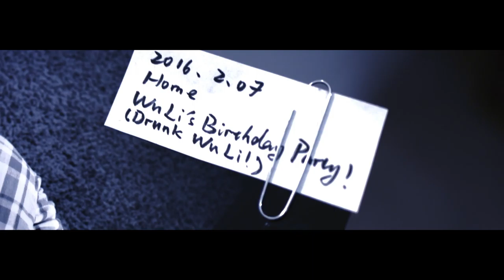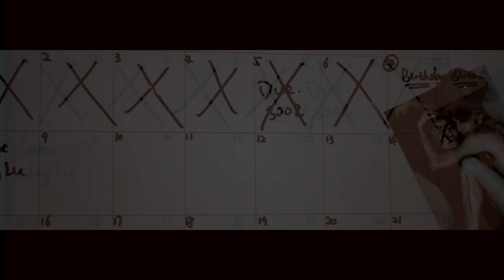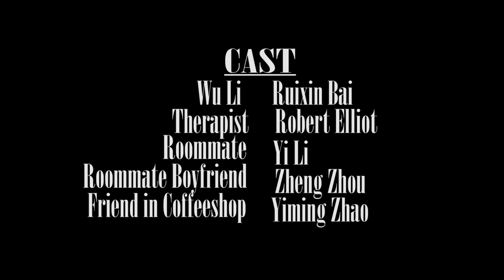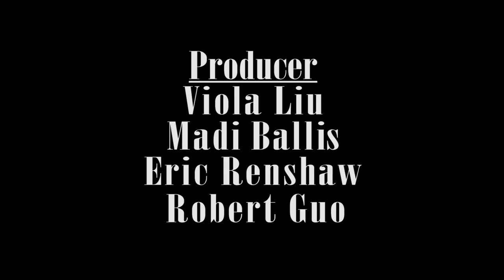MMMC Story of Now: Symptom II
The second project of three by the Making Media Making Change class, the Story of Now asks students to work in groups in order to produce a video that reflects on current issues that either directly or indirectly effect them.